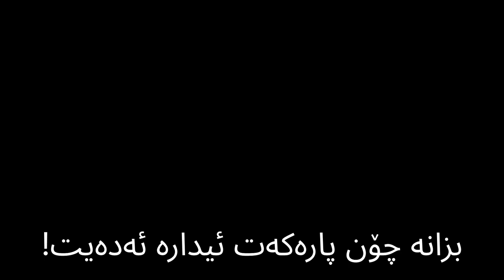بزانە چۆن پارەکەت ئیدارە ئەدەیت-مامۆستا فواد هەرتەلی